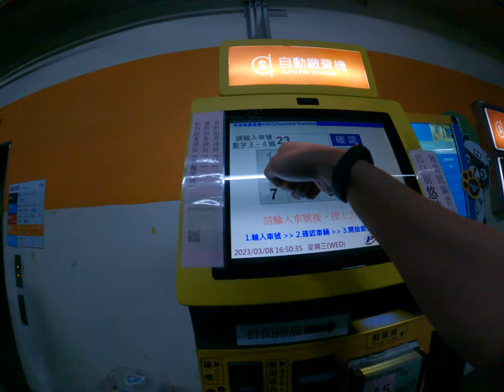南港車站停車場輸入車號亂按一通